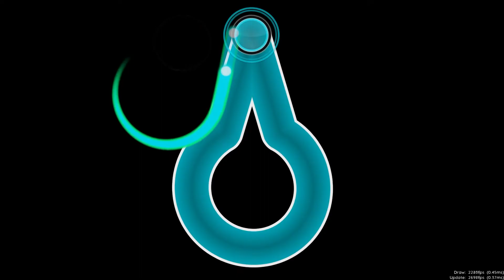osu! EARPHONES - Arakajime Ushinawareta Bokura no Ballad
osu!
cursordance
osugame
whitecat

予め失われた僕らのバラッド · EARPHONES · エンドウ.(GEEKS) · 桑原永江

Some Dreams

I didn't own the music, never made a profit from the video, I credited the artist. arakajime ushinawareta bokura no ballad